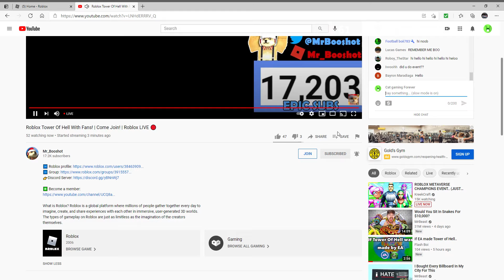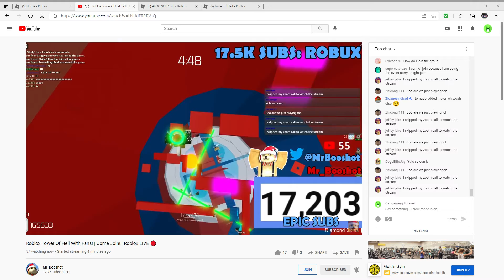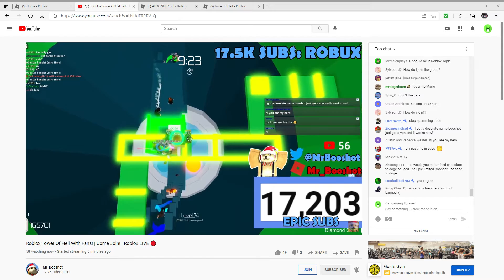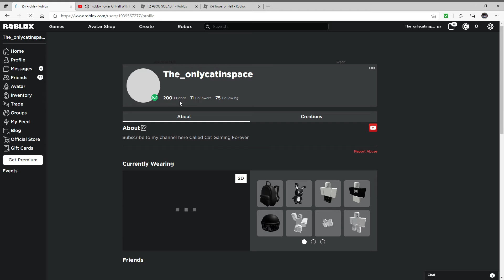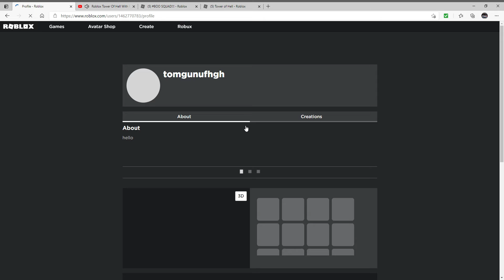Seeing Mr booshot in game! :o